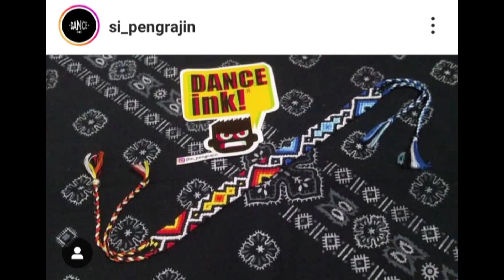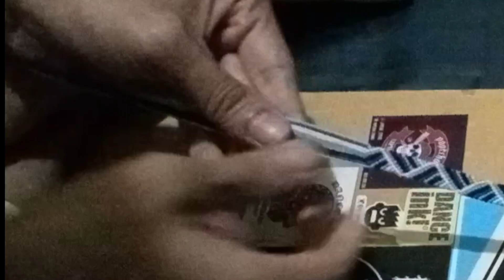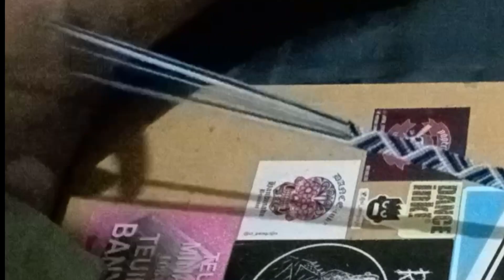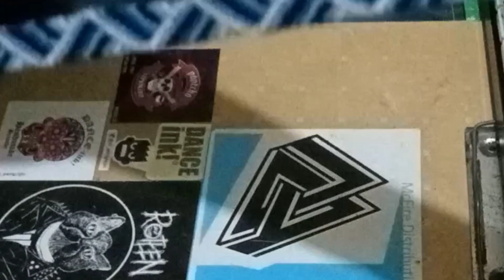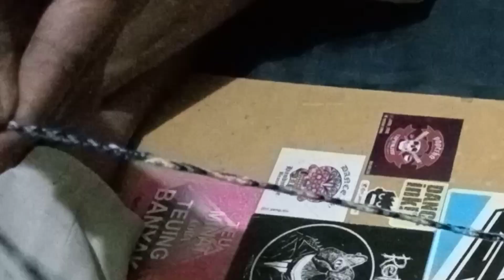How To Make Bracelet | Zig Zag Pattern 3D | DIY, Easy Friendship Bracelet Tutorial EPS.5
*How To Make DIY Friendship Bracelet EPS.5 Zig Zag Pattern 3D si_pengrajin Easy Bracelet Tutorial.*

_The process of making - Dance-ink! - DIY Friendship Bracelet EPS 5: Normal Pattern Zig Zag 3D. Sewing Threads; Colours, 10 Strings, 120cm/each string, Bracelet Ideas._

_The origin of Friendship Bracelets; Originally, these colorful bands were invented by native people in Central and South America. According to tradition, you tie a bracelet onto the wrist of a friend who may wish for something at that moment. The bracelet should be worn until it is totally worn-out and falls off by itself, at which moment the wish is supposed to come true._

*Enjoy The process of making handmade bracelets 💖 Handmade With Love.*

_Timestamp:_
00:00 - 00:19 Intro
00:19 - 01:18 Footage
01:18 - 11:58 The Process
11:58 - 14:30 The Result
14:30 - 15:00 Outro